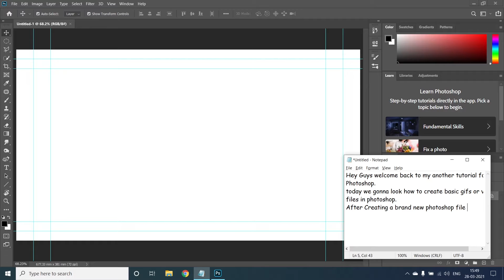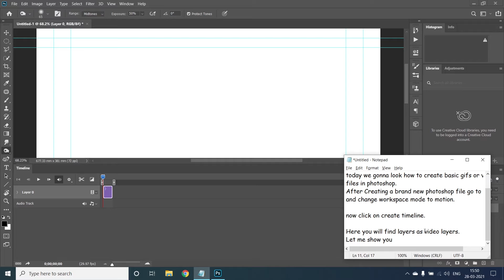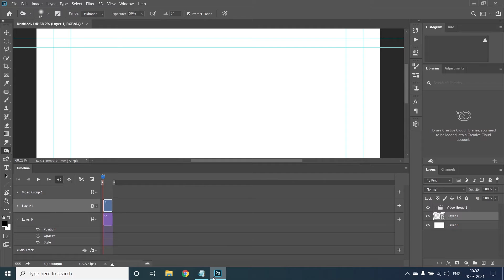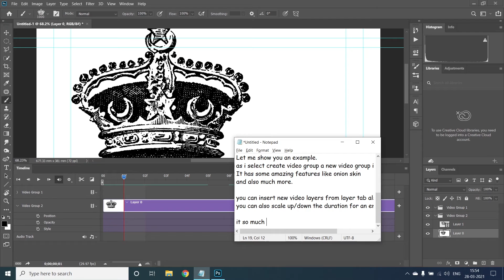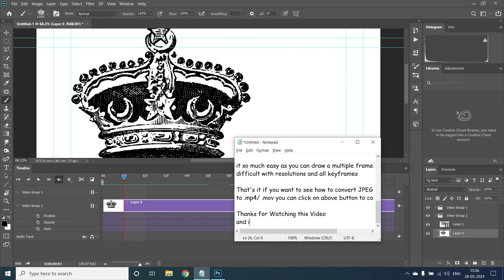How to Create GIF's / Video in Photoshop.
In this video, you will learn about how to create GIFs / Videos in Photoshop. Photoshop Gifs | Photoshop | Digital Sketch | Animated Brush